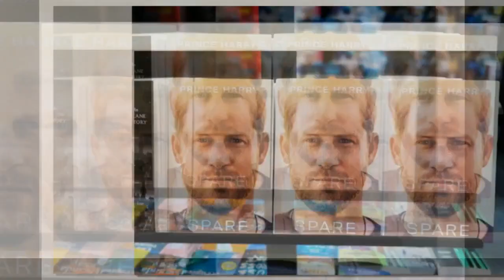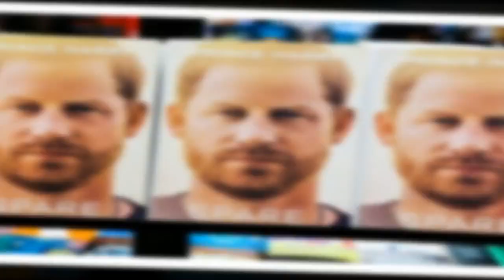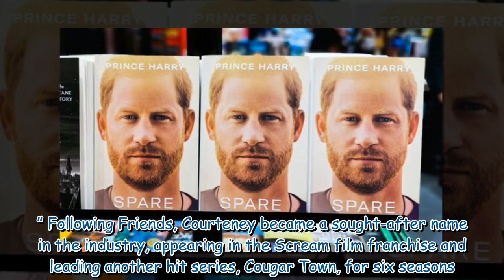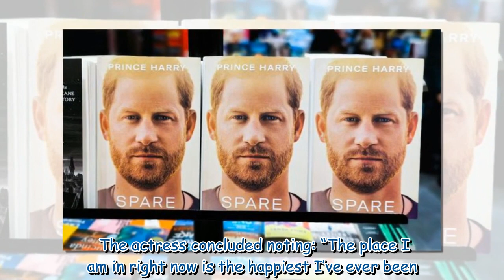Courteney Cox reacts to Prince Harry's claim he did mushrooms at house